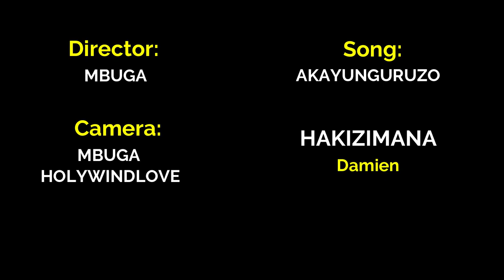AKAYUNGURUZO by Hakizimana Damien official video_2023